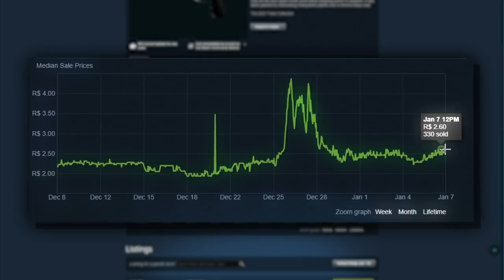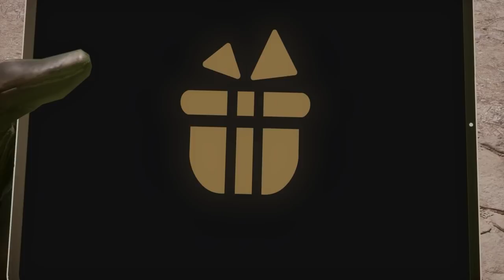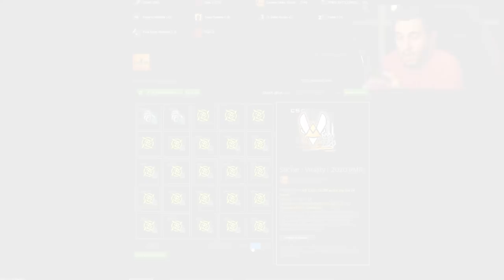INVENTÁRIO do M0NESY, o pro player mais jovem do CS:GO! (16 anos)